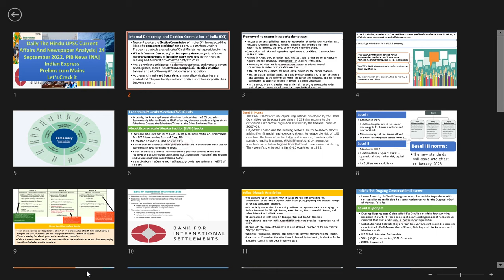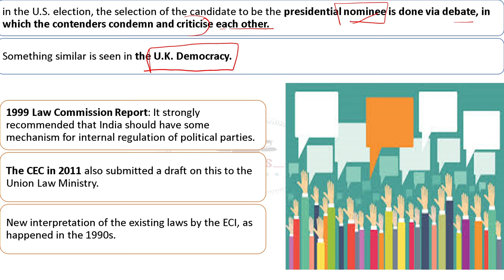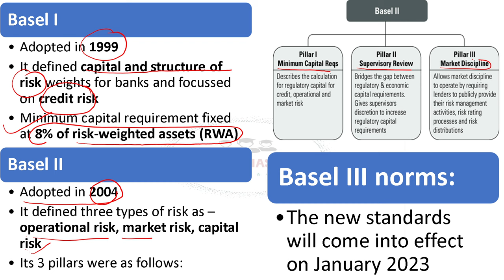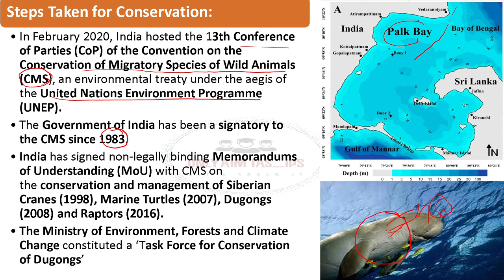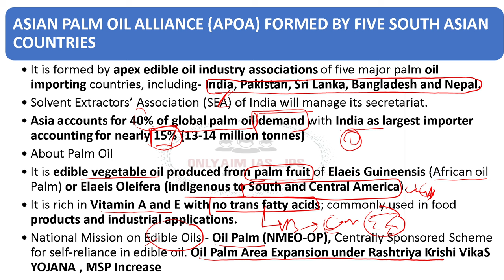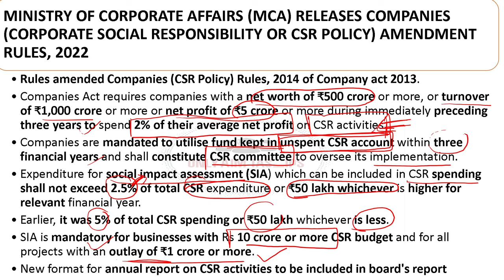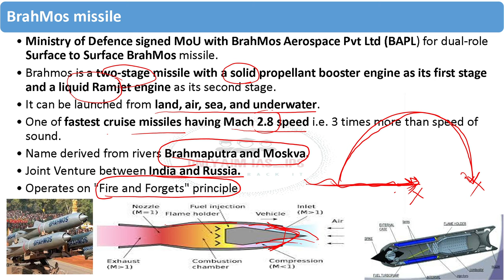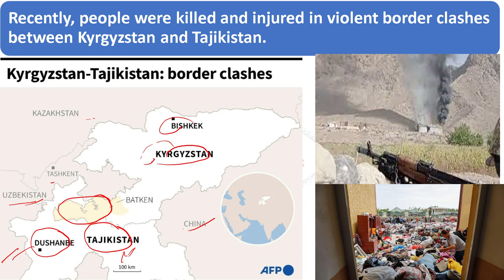Daily The Hindu UPSC Current Affairs And Newspaper Analysis 24 September 2022, PIB , Indian Express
Internal Democracy and Election Commission of India (ECI)
Economically Weaker Section (EWS) Quota
Basel III Norms , Basel III compliant Bonds:
Indian Olympic Association
India’s first Dugong Conservation Reserve
ABPM-JAY
INDIGENOUS TOYS TO PROMOTE LEARNING IN ANGANWADI CENTRES
ASIAN PALM OIL ALLIANCE
WATER TRADING ON TRADING PLATFORMS
CSR POLICY CHANGE
Commercial Paper
Automotive Industry standard
5G C-Band spectrum
Puneet Sagar Abhiyan (PSA
BrahMos
Dvorak Technique
New Zealand push for Simple Language Bill
Popular Front of India
border clashes between Kyrgyzstan and Tajikistan.
DART
yours queries -
current affairs by ankit sir today
study iq monthly current affairs
study iq current affairs in hindi
study lover veer current affairs pdf
monthly current affairs by veer
study lover veer polity pdf
study lover- veer
onlyias login
onlyias prarambh pdf
onlyias current affairs
onlyias udaan pdf
onlyias notes
byju's daily news analysis 2022
vision ias daily current affairs in hindi
dhyeya ias current affairs pdf